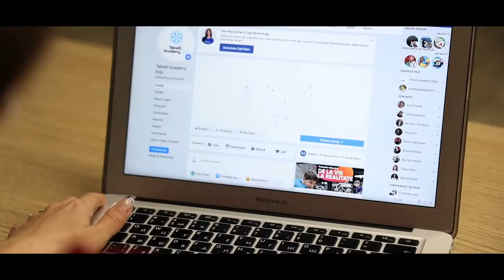Training corporativ cu Tekwill Academy Kids by Talmazan School | Speaker Dumitru Talmazan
Colaborare frumoasă cu Tekwill Academy Kids- Centrul Educațional pentru copii și adolescenți, specializat în domeniul tehnologiilor informaționale, unde fiecare participant este încurajat să-și descopere potențialul creativ și să testeze profesiile viitorului, pentru alegerea carierei potrivite.

Vizionare plăcută! 😊